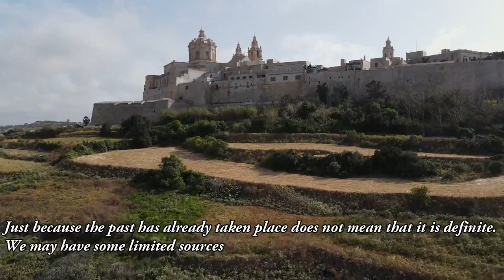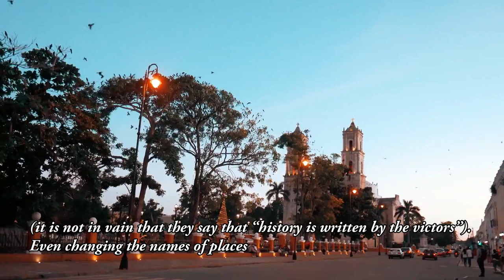Can History Be Changed By People?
: 🌍🔙👥 Curious about whether Can History Be Changed By People?
📌 Historical revisionism seeks to interpret history and redefine its facts in light of present-day perspectives and understanding.

📌 It acknowledges that history is not a stagnant set of facts but rather a process of interpreting the past, subject to the limited knowledge and imagination of historians.

📌 Historical revisionism allows for contradictory interpretations of the same events, based on available documentary or archaeological evidence.

📌 It is necessary to revise history with new discoveries and to diversify the study of the past for a greater understanding of its various facets.

📌 Revisionist history is often preferred by those in power and is manipulated to suit their narratives.

📌 Knowledge of the past is being manipulated to shape opinions, and historical revisionism is necessary to uncover the true history of events.

📌 Revisionist history reminds us that forgetting history risks repeating earlier mistakes.
Time Travelers Reveal Shocking Truth: Can History Be Changed by People?"
"The Secret Code That Could Unlock the Power to Alter History - Can It Be Done?"